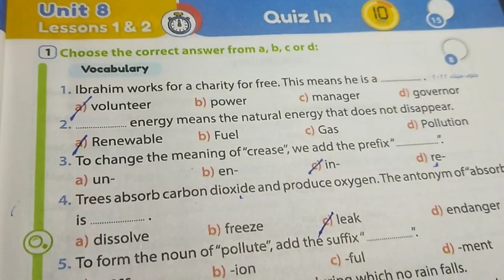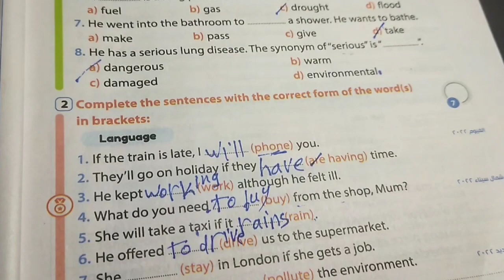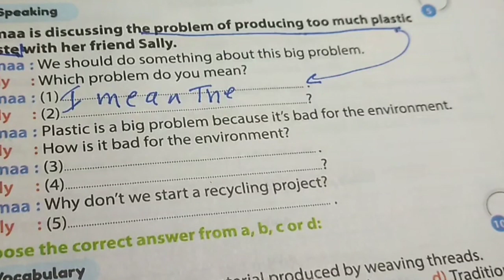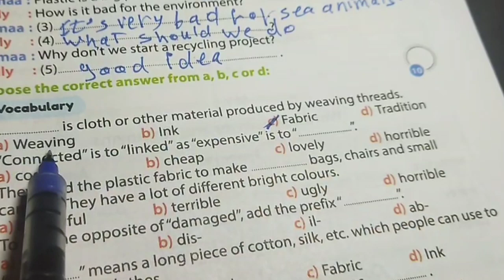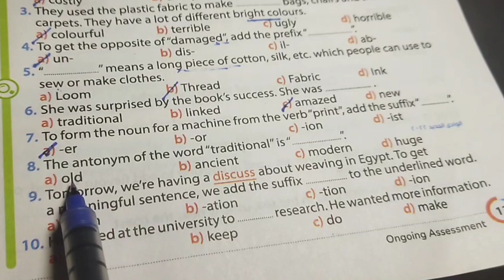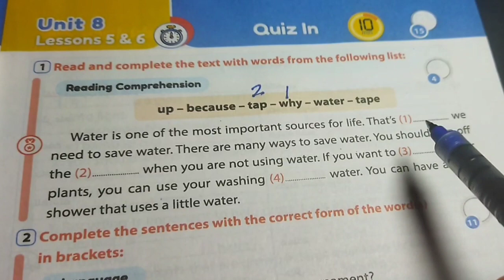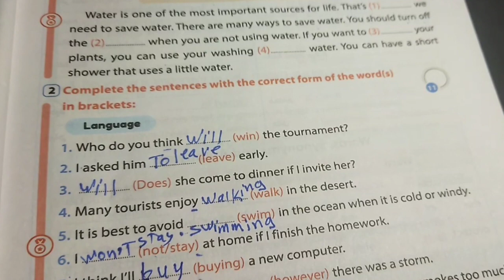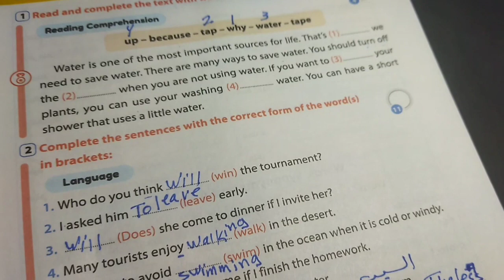الوحده التامنه والتاسعه/ملحق كتاب جم/تالته اعدادى